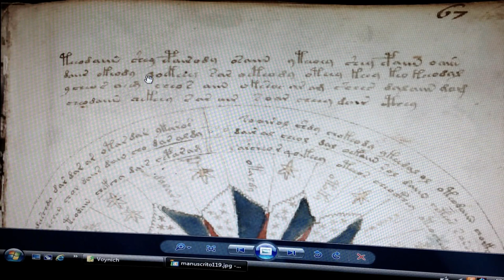VOYNICH Manuscript Deciphered! Project: (May, 2016) page 67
The Voynich Manuscript is a 600 years old book which had yet to be interpreted. Took me about 30 minutes to get a pretty sure idea on the language, and obvious punctuation.
 I mean, c'mon people- is it really that tough to read an illustrated book?

A: Not as easy as it looks. but one man can (that's who I am).